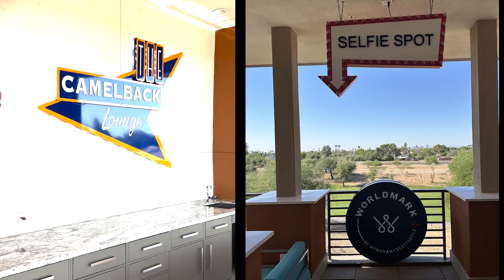Scottsdale Arizona Trip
Scottsdale, Sedona, Suga. October 2024